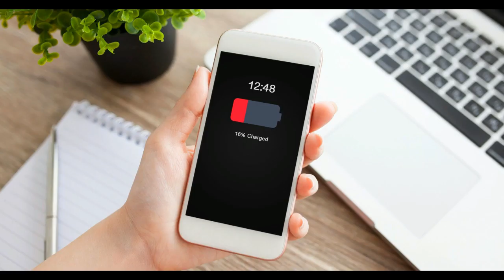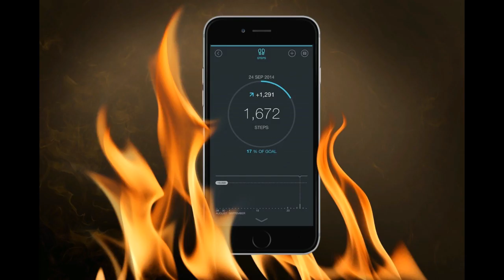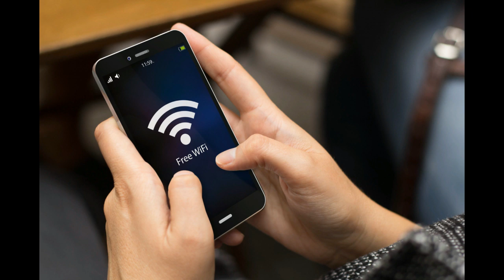Tips on How to Save|Extend Battery Life On Your Mobile in Tamil